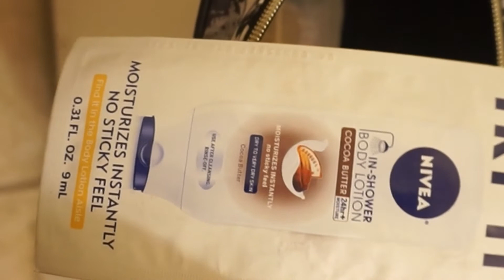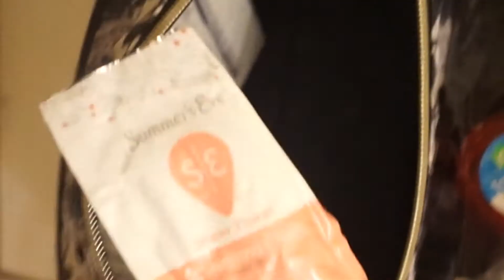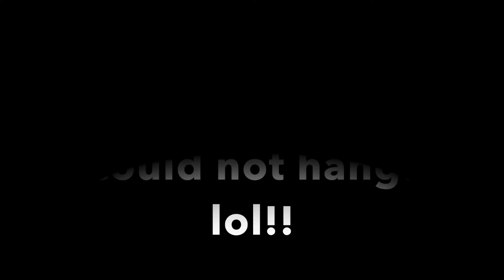Long time no see.......What's in my toiletry bag?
Its been awhile! We are preparing for our family trip to San Diego and while waiting for Treal and LJ to come home, I decided to show .."whats in my toiletry bag".